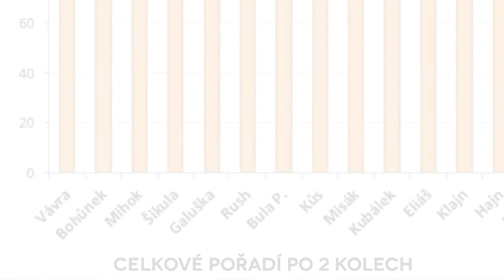Jihomoravská oblastní soutěž - sestřih 2. kola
Videosestřih druhého kola Jihomoravské poolbilliardové ligy 2015 - oblastní soutěže ze dne 28. února 2015. Celkem 37 hráčů svedlo souboje v disciplíně 9ball ve formátu Double KO s rozřazováním o jednotlivá místa.